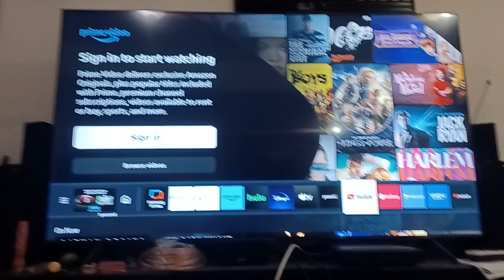YouTube TV Startup without Sound (19)